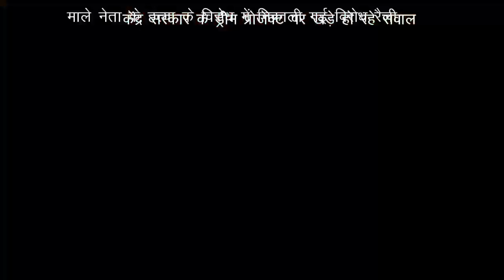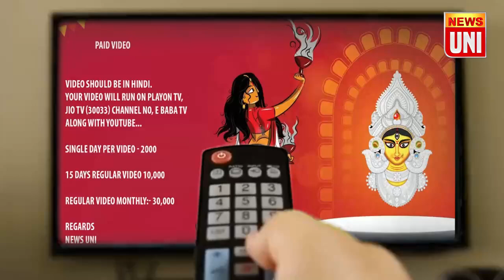अभी भी जारी रहेगा जूनियर डॉक्टर्स का धरना